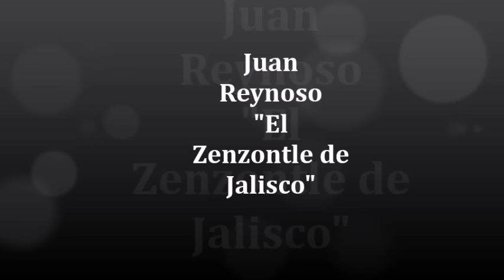NADA ME LLEVO CONMIGO El Zenzontle de Jalisco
Para esa gente  pisteadora que disfruta la vida porque sabe que nada se lleva  a la sepultura... salucita!! letra musica e interpretacion de Juan Reynoso El zenzontle de Jalisco.